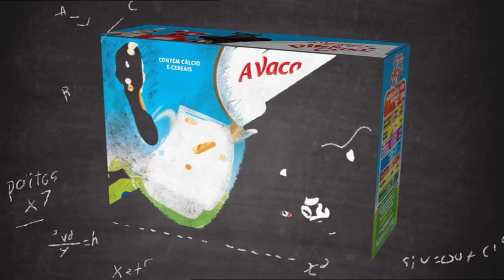A Vaca que ri e Babybel regressam às aulas "a brincar"